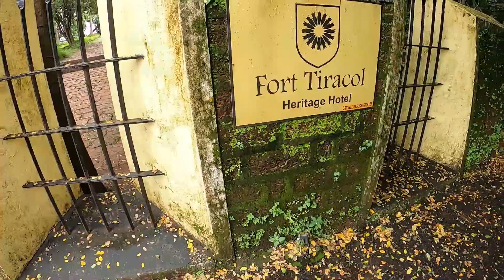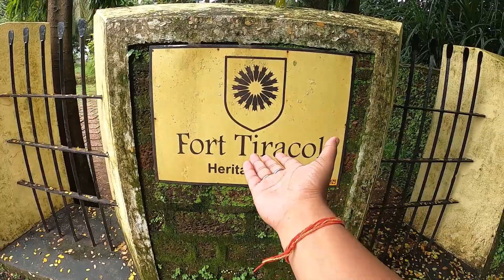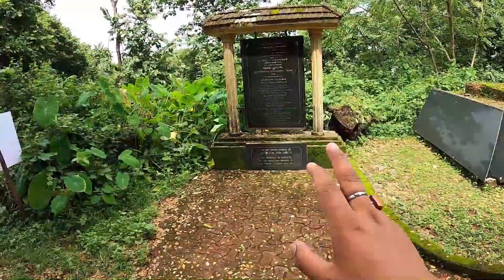Goa की आज़ादी की लड़ाई यही से लड़ी गई?😳Goa Tourist Places | Exploring North Goa | Offbeat Location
Tiracol Fort Goa History | Goa Tourist Places | Exploring North Goa | Offbeat Location Of GOA

Fort Tiracol, is a Portuguese era fort near the village of Tiracol, in the North Goa district of Goa, India. At the mouth of the Terekhol River, the fort can be reached by a ferry from Querim, 42 km (26 mi) north of Panaji.

It is believed that the fort was originally crudely built by Khem Sawant Bhonsle, the Raja of Sawantwadi, in the 17th century.[1] The site chosen was a hillock on the Northern (right) bank of the river, which gave a commanding view of the Arabian sea. The Bhonsles of Sawantwadi kept a sizeable fleet of navy vessels which sheltered in the Tiracol River. The fort initially consisted of 12 guns, a barrack and a chapel.